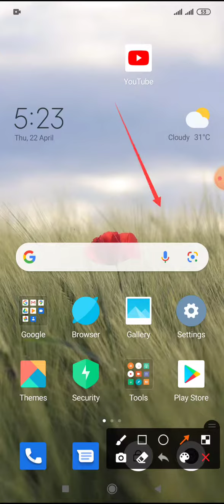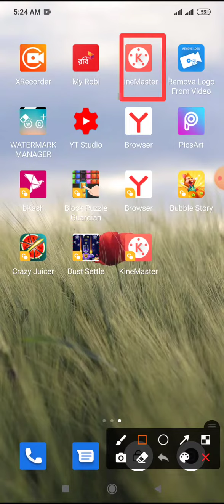How to KineMaster Apps dual icon show on Display 8 8pro 9 & 10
This Video name is how to KineMaster Apps dual icon show on Display 8 8pro 9 & 10
This video most important for mobile User. Above video main topic is one app but dual icon showing on mobile display. This dual icons display showing system is only xiaomi mobile Phone Redmi note 8, Redmi note 8 pro, Redmi note 9, Redmi note 9pro, Redmi note 10 and Redmi note 10 pro. This video especially mobile user people.

0:00 video upload